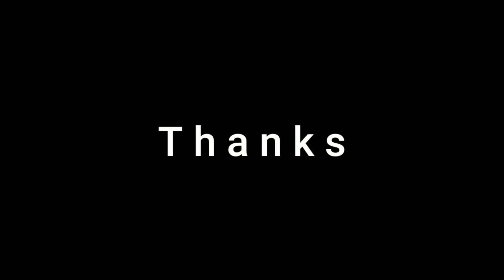മാർജ്ജാരവടിവ് | VADIVUKAL |KALARI TUTORIAL EPISODE 22